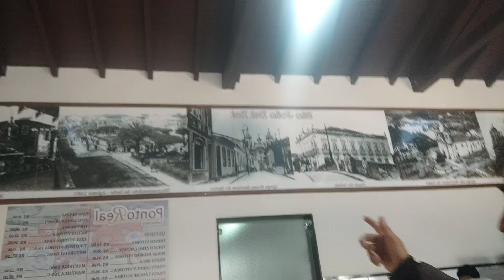clips indo a Varginha .de moto